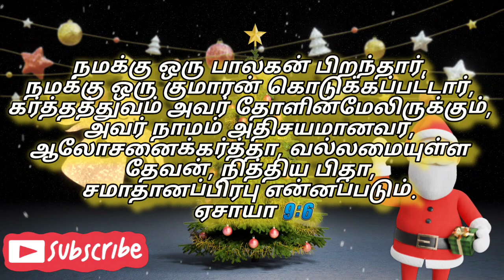நமக்காக | ஏசாயா 9:6 | தேடி வரும் தெய்வ வார்த்தை | Pr.P.Gnanaprakasam.